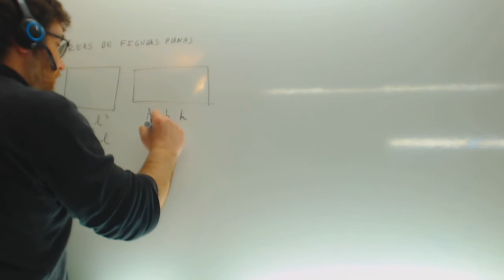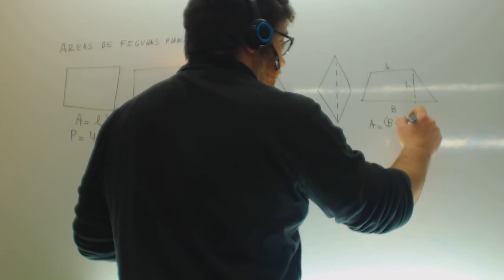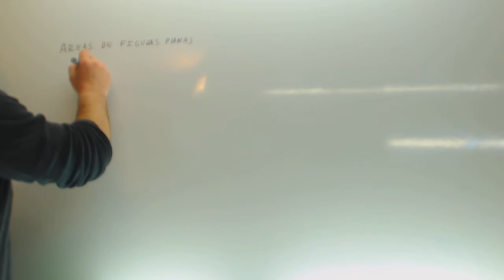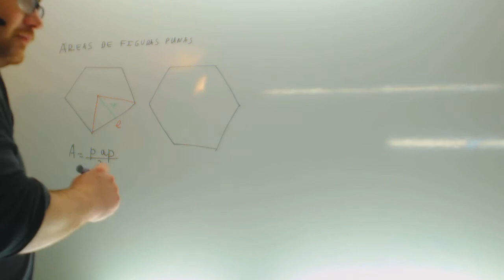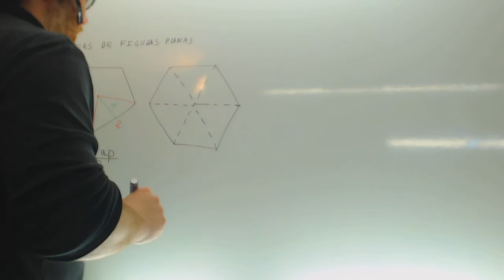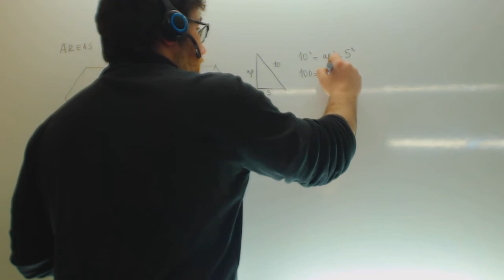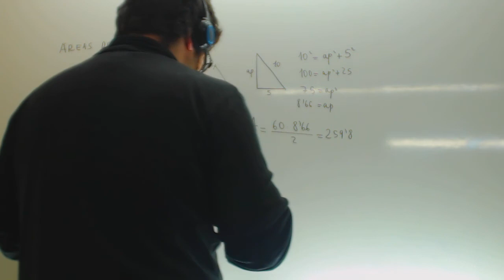Formulas de las areas de figuras planas Matematicas Academia Usero Estepona